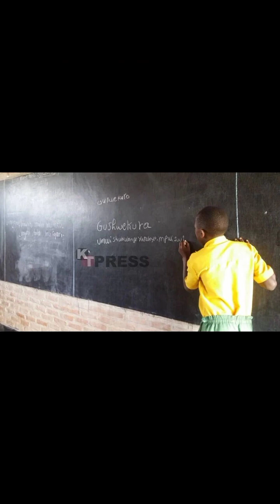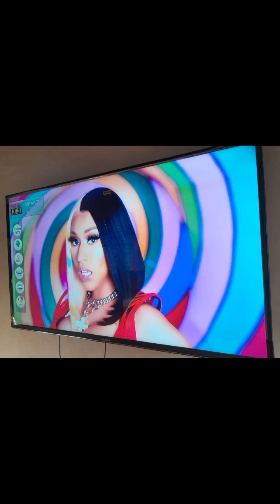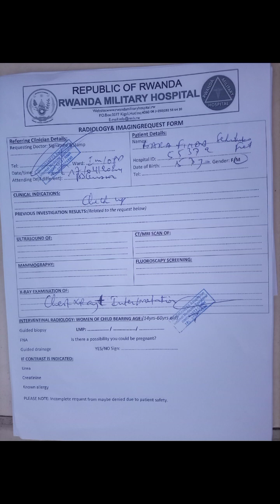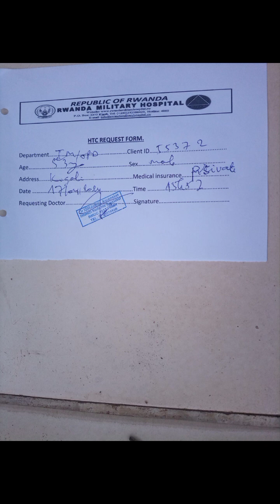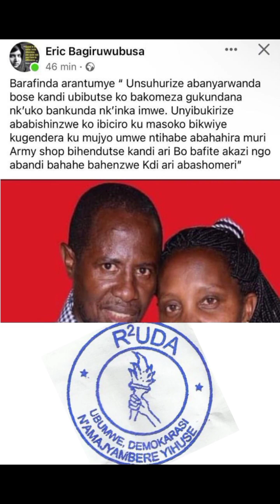BARAFINDA SEKIKUBO FRED 2024 NIBI MUBYUMVE (2)